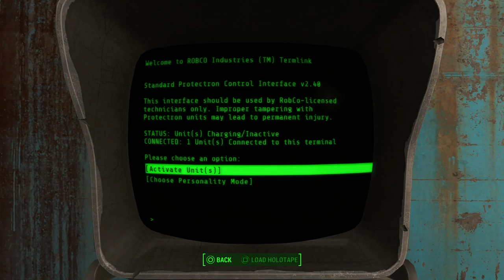Let's Play - Fallout 4 Part 3 - Corvega Raiders (FullHD Edit Version)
We enter the heavily fortified Corvega construction facility and fight our way through a batch of raiders.